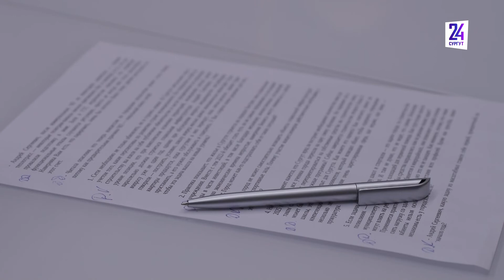Глава Сургута рассказал о возможности перехода на прямые расчеты за услуги ЖКХ